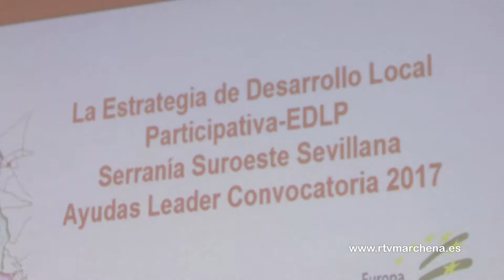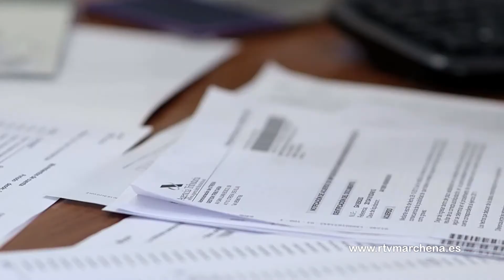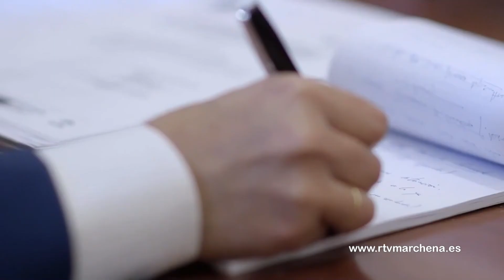Presentadas las ayudas del nuevo marco comunitario del Programa Lider que gestionará Serranía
El Grupo de Desarrollo Rural de Serranía Suoreste Sevillana con sede en Marchena ha presentado a través de una ponencia el nuevo Marco Comunitario del Programa Líder que se convierte en el 4 que se gestiona desde este Grupo de Desarrollo y que se destina a pequeñas empresas e infraestructuras municipales de ámbito rural. En total son 4´5 millones de euros el montante a repartir en este marco que aglutina los años comprendidos entre 2014 y 2020.

A este encuentro  asistieron numerosas personas interesadas,  como empresarios y autónomos, y también la alcaldesa Romero Aguilar que fue la encargada de inaugurarlo. Técnicos del Grupo de Desarrollo y su gerente Teresa Benítez, se encargaron de explicar los detalles de la convocatoria.

Con la puesta en marcha de este nuevo marco comunitario se reactiva el papel de esta Asociación participada de entes públicos y privados que tiene como principal función impulsar el desarrollo rural con el reparto de ayudas económicas.

Todas las empresas y empresarios situados en el territorio de Marchena pueden optar a estas ayudas a pesar de que hoy por hoy, como aclaró la propia alcaldesa, el Ayuntamiento de nuestra localidad no sea socio de Serranía al renunciar a esta condición por una serie de problemas burocráticos a punto de resolverse.
Así, el hecho de no ser socio limita sólo y exclusivamente al Ayuntamiento para que pudiera pedir ayudas destinadas a sus edificios municipales y a sus eventos.

La alcaldesa explica que el ayuntamiento dejó de ser socio de serranía porque el ministerio entendía a este grupo de desarrollo como empresa municipal por lo que no se podían presentar los datos contables al ministerio de los presupuestos al bloquearse los sistemas informáticos que reclamaban las cuentas del GDR.
En pocos meses, se asegura, el consistorio marchenero volverá a entrar como socio en Serranía.

Los jóvenes, mujeres y el turismo son los principales destinatarios y sector a los que más se impulsará. Pero también se tendrán en cuenta la formación o la promoción de empresas.
El Ayuntamiento de Marchena presentará por su parte proyectos en la próxima convocatoria centrándose en el Yacimiento del Lavadero.

Si desean asesoramiento más pormenorizado y consultar el plazo exacto de presentación a esta convocatoria pueden acudir a la sede de serranía que se ubica en la Calle Carreras, en el edificio del antiguo ayuntamiento.